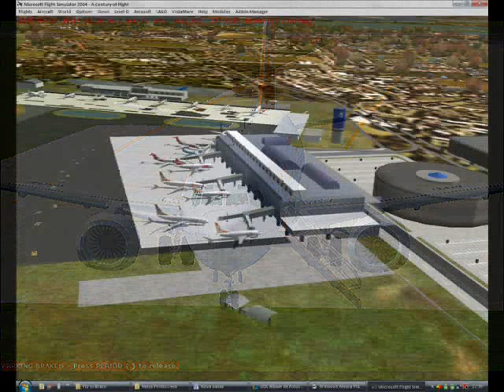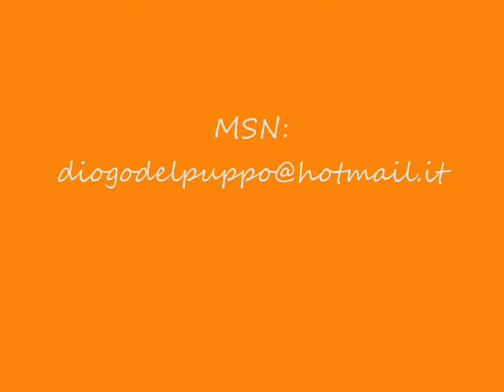"Flight Simulator X" Gol Linhas aereas Virtual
As melhores Imagens da Gol linhas aereas pela "GOLv" no Simulador de vôo "Flight Simulator X"
Apresenta os melhores Screens